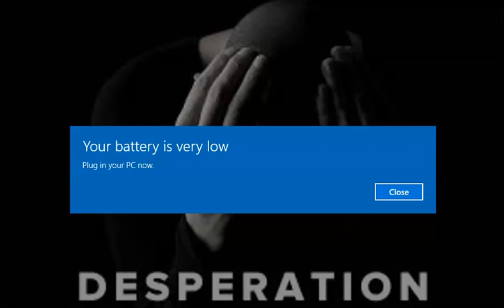Casting Out Desperation Prayer